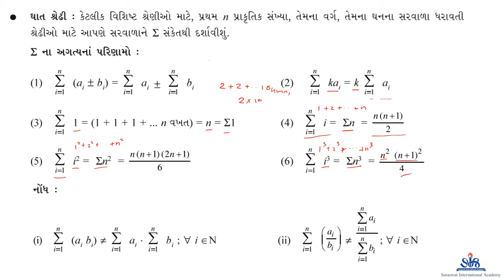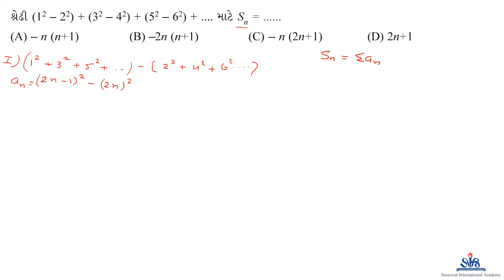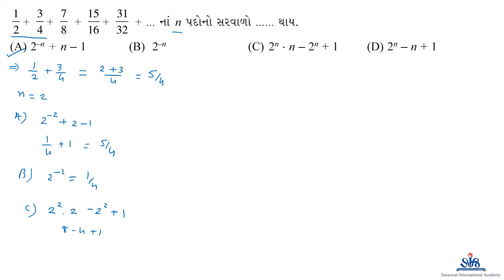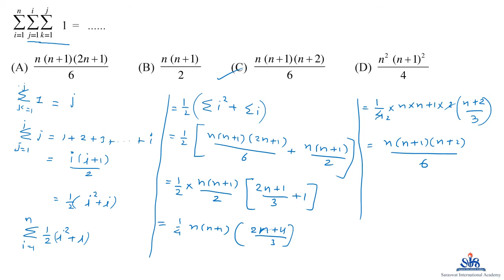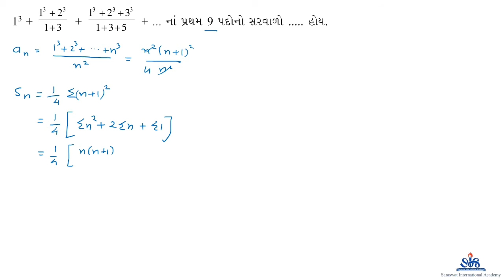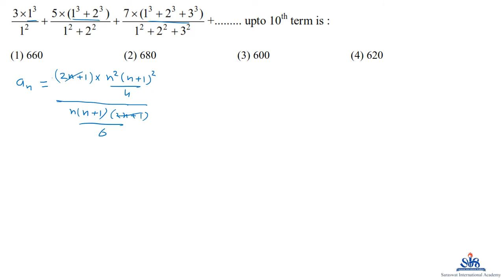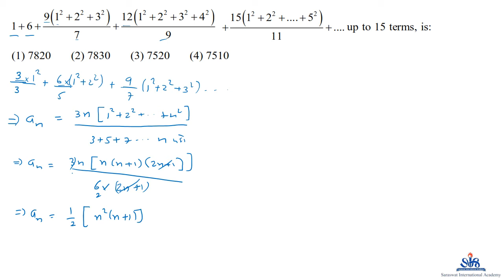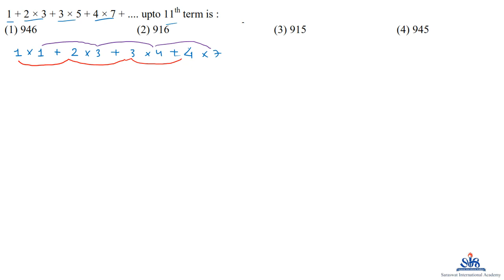GM 11 MATHS JEE CHAPTER 9 PART 8